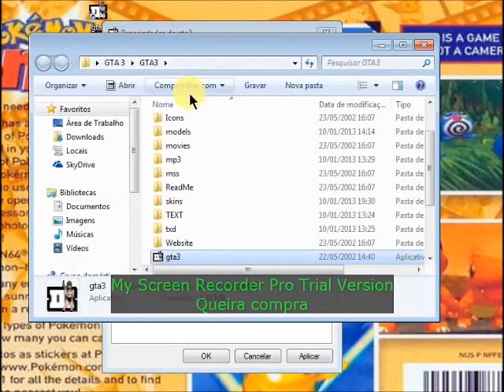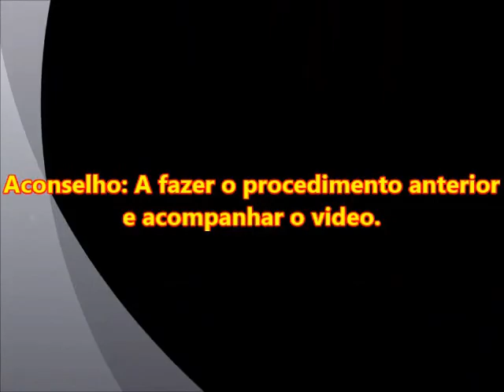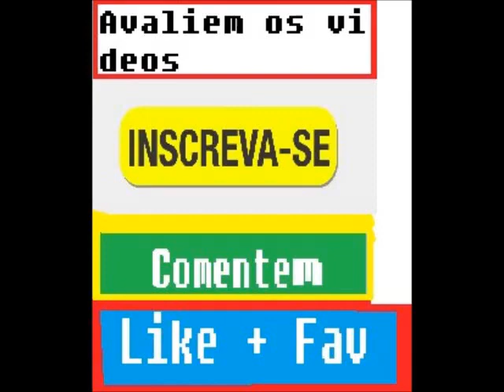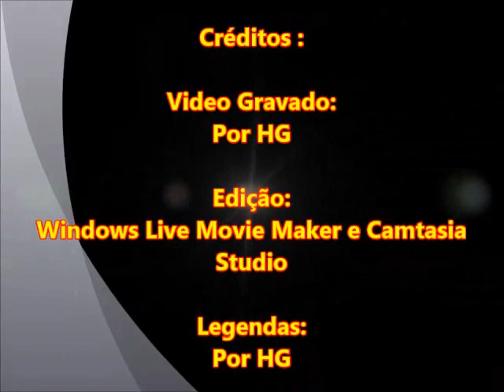Gta 3 - Baixando e ensinando á como criar sua skin. Na forma [Mais explicada]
~Importante ler a descrição ~
OBS: Se eu errei alguma, coisa no video, deixem um comentário.
Que irei melhorar mais e mais na hora de editar o video.
Link das skins do gta 3:
Faça já o download do arquivo e tire ás suas dúvidas. Só lembrando, blz. [Necessário ter conta ao baixar o arquivo]
OBS: Só escolher uns dos links acima e baixar o GTA 3.
Há um outro jeito para vc traduzir o gta 3, instalando o Real Mod.
Vejam no link abaixo. Na hora de escolher o idioma selecione em [Spañol] para entender melhor:
Acessem a comunidade clicando no curti para receber mais
notícias do dia-a-dia.